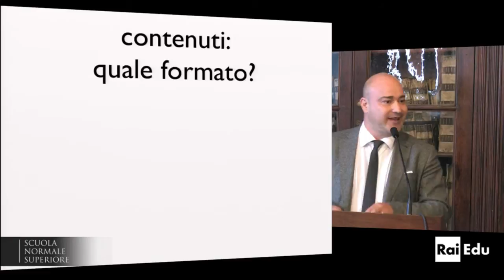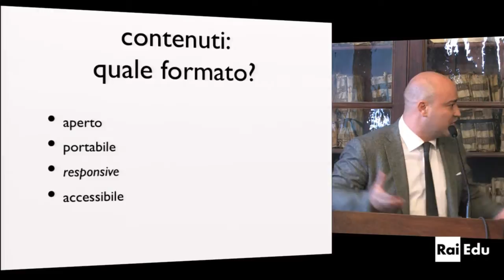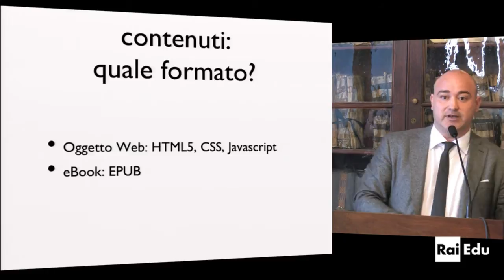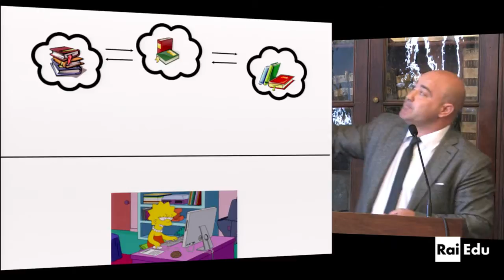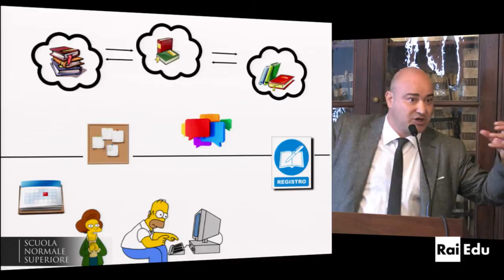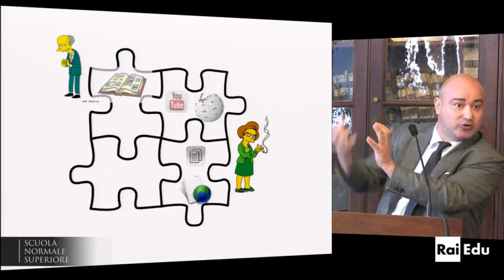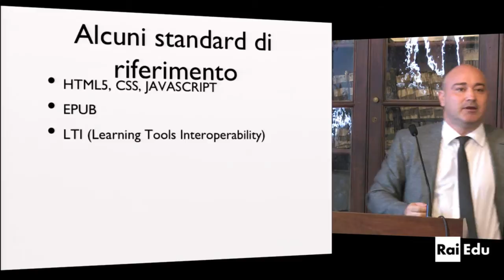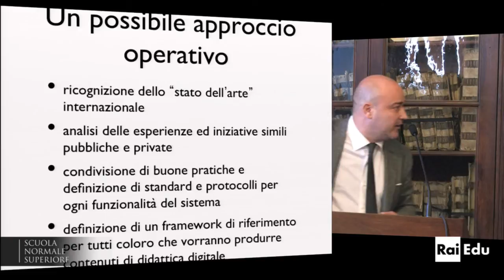Francesco Leonetti, Università della Tuscia - 9 novembre 2013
Francesco Leonetti, Università della Tuscia